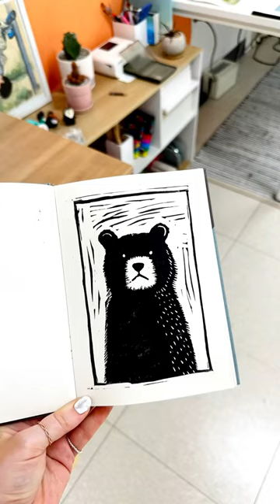I present to you, Existentialist Bear